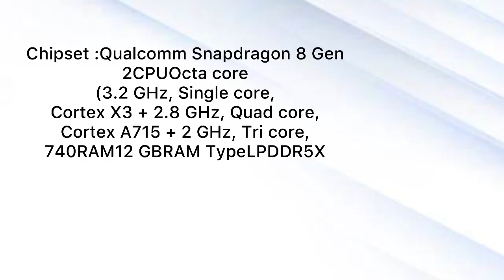ONE PLUS ACE 2 PRO FULL DETAILS |colors |specification | 2023